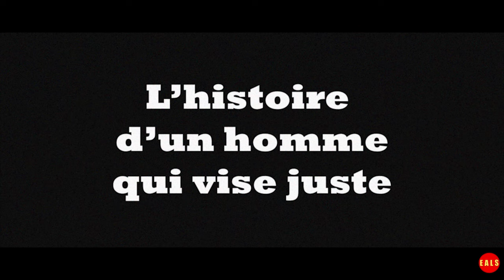Poudre-Sport (parodie de Bloodsport)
Poudre-sport : la longue bande annonce/teaser du film incroyable basé sur la vie du grand Monarque. Le Mozart de l'économie transpire la virilité

Pour info : Youtube m'interdit les liens cliquables en plus du shadowban

Tu veux soutenir le travail via tipeee ?
Tu veux soutenir le travail en portant des vêtements cool et de qualité ?